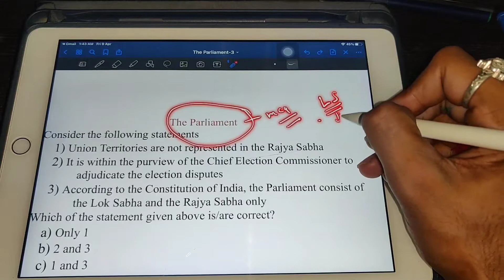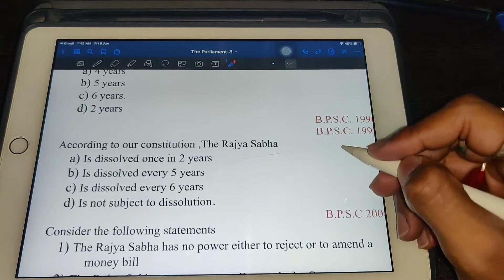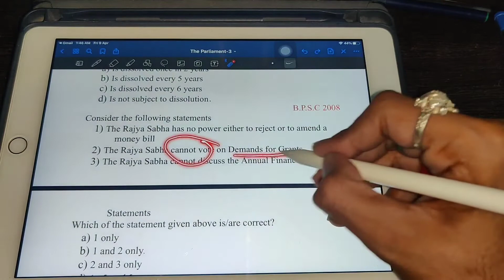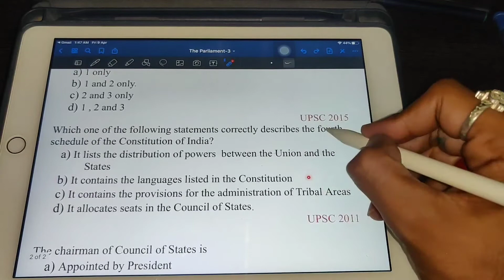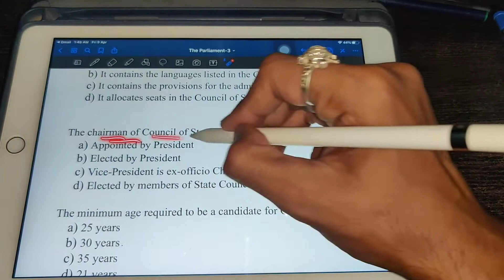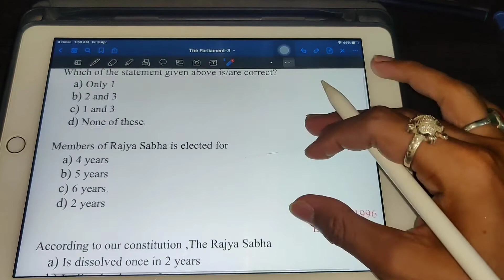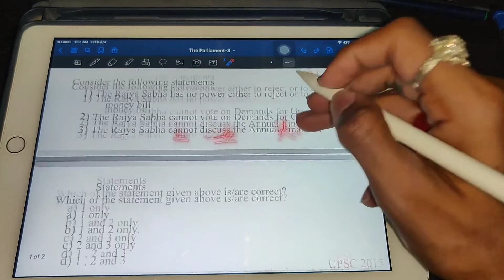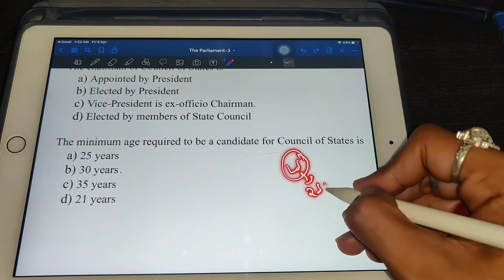Indian Polity MCQ|Part-2| MCQ on The Parliament(Rajya Sabha) |Imp For UPSC and State PCS#upsc#polity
Hello everyone,I hope you liked the video
In this video I have covered mcq on Parliament
i.e. mcq on Rajya Sabha

Which gun is used by IPS OFFICER| IPS Officer कौन सी गन प्रयोग करते है|ans by an IPS Officer
Most Important Facts about Indian National Congress which you must know For UPSC and other Exam
upsc completelaxmikant upscquizquestions polity mcq#polityforupsc NCERT 44 Books Set for UPSC